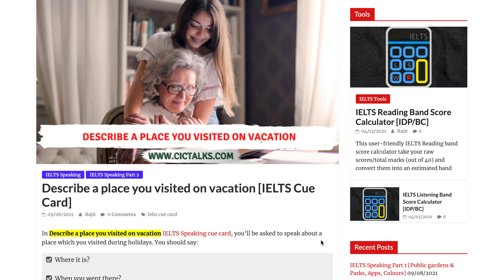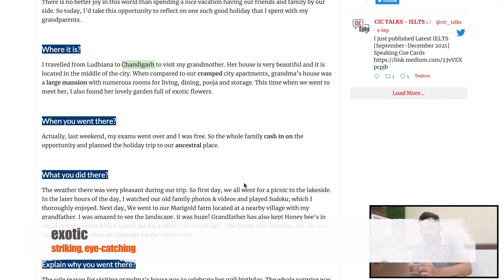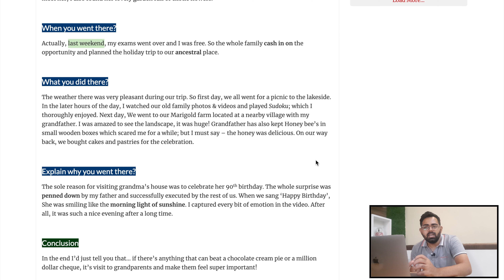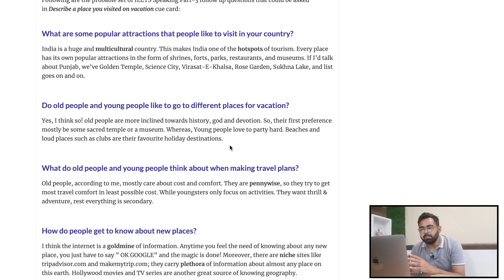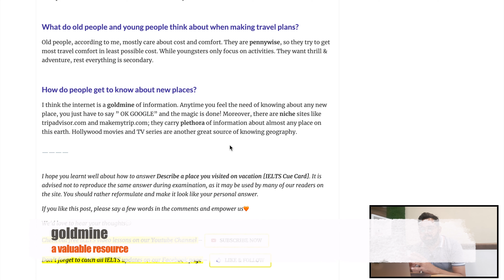Describe a PLACE you visited on vacation | Latest IELTS Sep to Dec Cue Card 2021 | Follow up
This is the Band 9️⃣ model answer for DESCRIBE A PLACE YOU VISITED ON VACATION - IELTS speaking cue card with relevant follow up questions & answers.

Have any questions about IELTS???
Shoot them in the comments🚀

We work hard to help you achieve your desired band scores, please support our efforts ‼️

1 LIKE 👍🏽 = 100 Litres of motivation to publish more on this channel

We'd 💟 to see you there ‼️